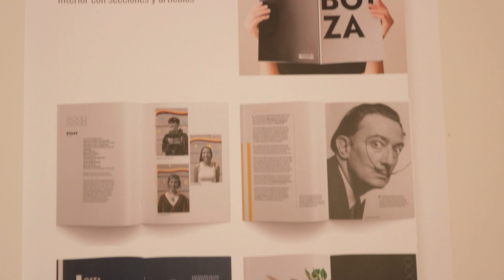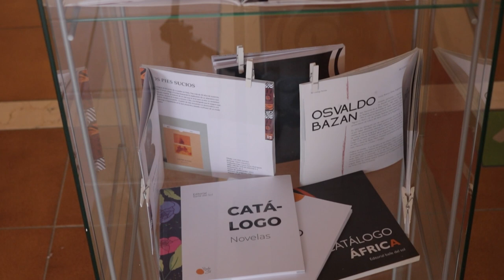SEMANA DEL LIBRO Y DEL DISEÑO